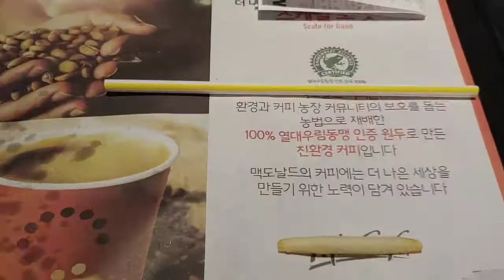[나는 일반인이다] 맥도날드 1000원 커피 100% 개인적인 평가